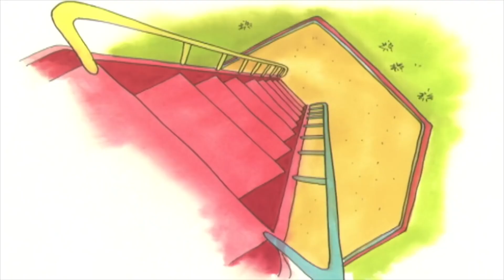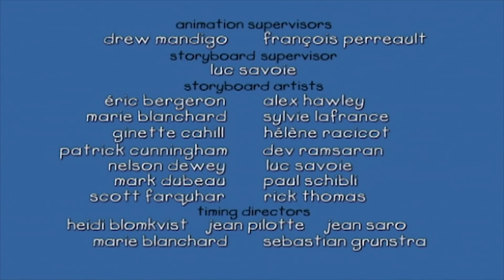Caillou il ragazzo che piange | Caillou Italiano - WildBrain